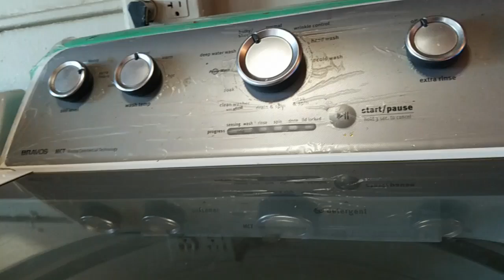"Stikbot Makes Dinner" - By Zachary Mikell-Bermajo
What will Stikbot make for dinner?

Tag your Stikbot videos with Stikbot for a chance to be included in our Bot.O segment of The Stikbot Show, or to be featured in our fan-made video of the week!

Stikbots are also available at Target, Walmart, Toys R Us, Amazon, and your local toy store!